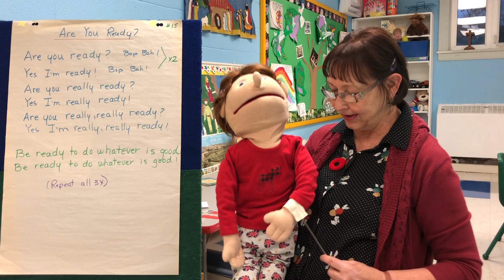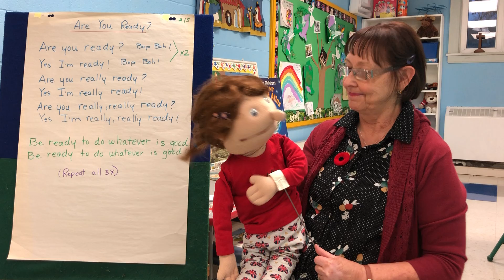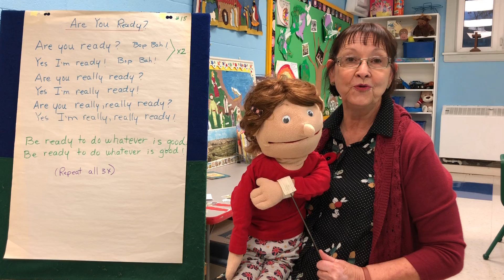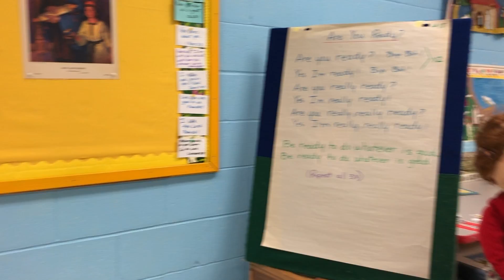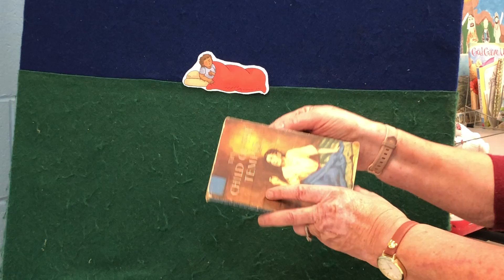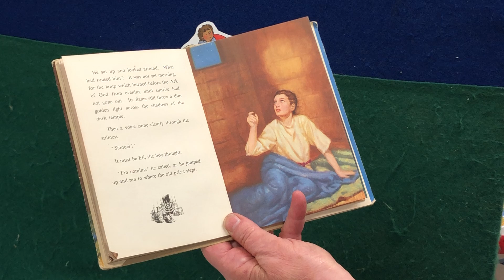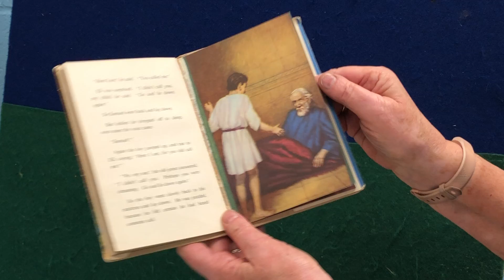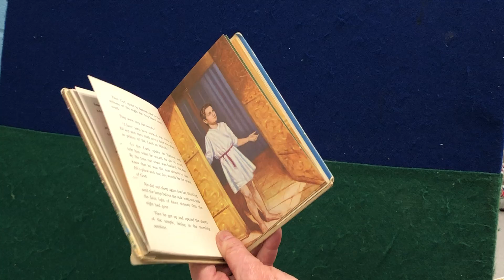Children's Video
Children's Worship Video
Sunday November 8, 2020
With Ruth Nicholson